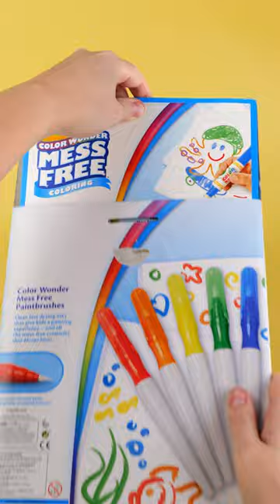Crayola Mess Free Paintbrush Pens! 😲